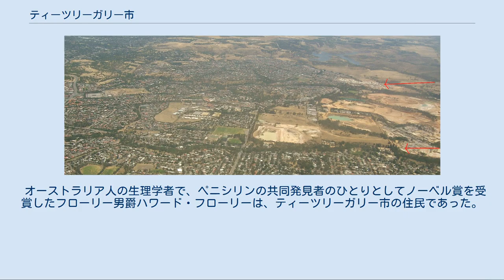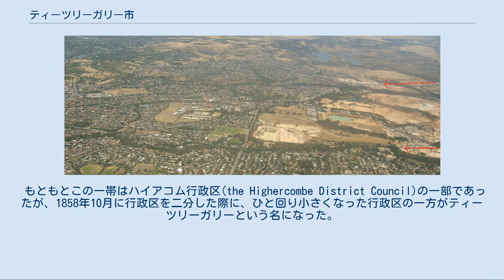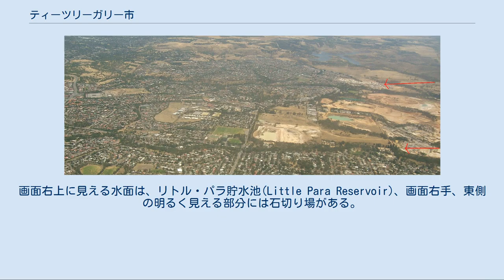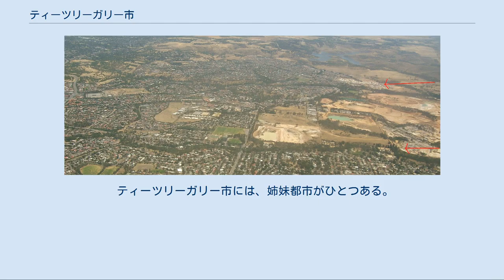ティーツリーガリー市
ティーツリーガリー市は、オーストラリア南オーストラリア州、アデレード大都市圏の北東部に位置する地方自治体(LGA: Local Government Area)。
人口はおよそ10万人で、アデレード近郊の自治体としては人口が多い部類になる。
主な業務地区はモデブリー(Modbury)で、ここにはティーツリープラザ(Tea Tree Plaza)、行政センター、市立図書館が置かれている。
 オーストラリア人の生理学者で、ペニシリンの共同発見者のひとりとしてノーベル賞を受賞したフローリー男爵ハワード・フローリーは、ティーツリーガリー市の住民であった。
 ティーツリーガリーは、もともとは、この地域の大地主であった住民ジョン・スティーヴンス(John Stevens)という人物にちなみ、「スティーヴントン (Steventon)」という名で知られていた。
地域の名が変わった現在でも、ティーツリーガリー市の選挙区のひとつにはスティーヴントンという名が残っている。
 もともとこの一帯はハイアコム行政区(the Highercombe District Council)の一部であったが、1858年10月に行政区を二分した際に、ひと回り小さくなった行政区の一方がティーツリーガリーという名になった。
1935年5月に行政区が再統合されたとき、あらたな行政区の名はティーツリーガリーとなり、今日のティーツリーガリー市となった。
 ティーツリーガリー市北部を北に向かって鳥瞰した空撮。
画面右、上の赤い矢印の先にある樹木の列は、北（画面上）側の Greenwith地区と南隣のGolden Grove地区の境界となっているコブラ・クリーク川(Cobbler Creek)。
Golden Grove地区の南の境界は、おおむね、画面右、下の赤い矢印の先にある樹木の列になる。
画面左下、南西の方向が Surrey Downs、右下、南東の方向がFairview Parkである。
画面右上に見える水面は、リトル・パラ貯水池(Little Para Reservoir)、画面右手、東側の明るく見える部分には石切り場がある。
 地名に含まれているガリー (gully)とは、水の流れによって地表面が削られてできた地形のことで、ロフティ山の丘陵地の移動に用いられていた牛の荷車で移動できる程度の傾斜がある道として知られていた。
また、ガリーには、泉が湧き出ており、これによってこの地域には、オーストラリアで「茶の木 (Tea Tree)」と呼ばれるレプトスペルマム (Leptospermum)が多く生えており、「ティーツリーガリー」と名付けられた。
 ヴィスタ(Vista)地区一帯は、350ヘクタールにおよぶアンステイヒル・リクリエーション公園(Anstey Hill Recreation Park)に連なっている。
 1976年に、イアン・オール(Ian Auhl)が著したティーツリーガリー地域の詳細な歴史の本が刊行された。
その後この本は、新たな内容を加えながら再刊されている。
 ティーツリーガリー市には、姉妹都市がひとつある。